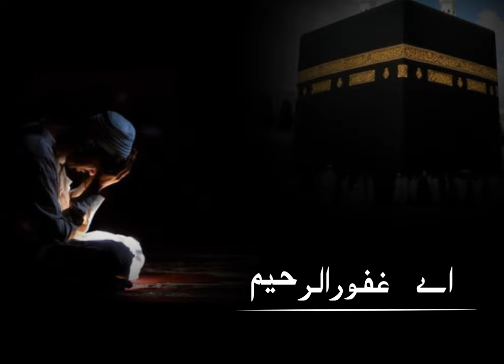Ghamzada hia ya dil | Heart Touching Voice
Emotional music